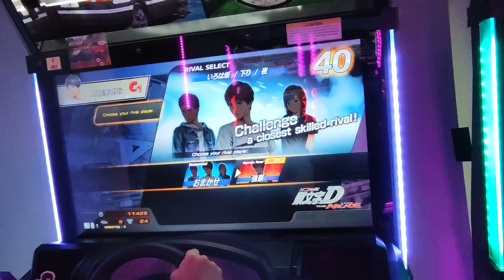Initial D The Arcade Theory of Street Gameplay: Irohazaka Downhill Me Vs ひろゆき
Hello Everyone

I am going for the 2 player battle in Irohazaka Downhill at nighttime.